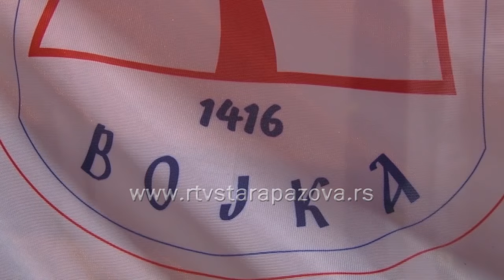Najava Naj - Vojčanin